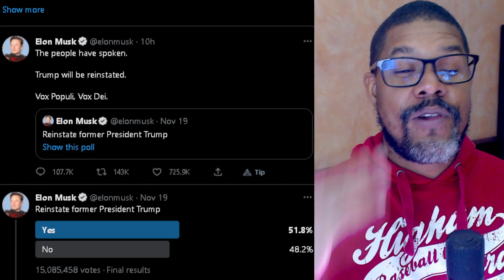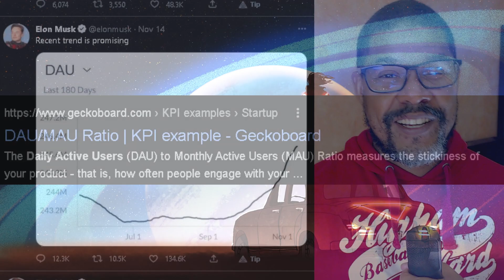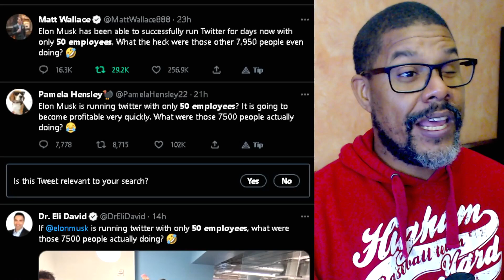TWITTER UNBANNED TRUMP AND ANDREW TATE. Meltdown begin...